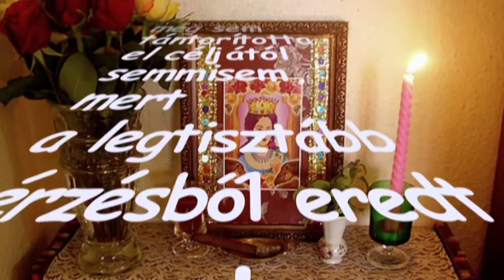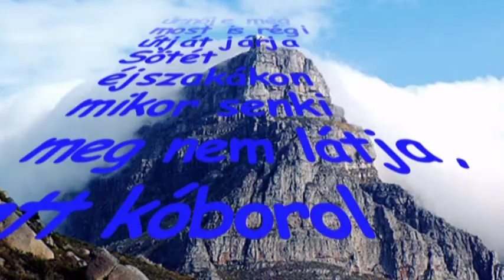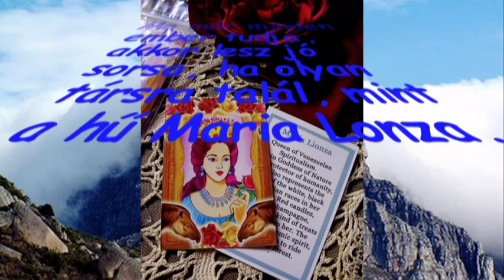Yara--Maria Lionza-hv.mpg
Hollófekete dús hajából orguideaillat áradt.
Zöld szemére álmot hintett a hold tekintete.
Mikor a tengerparti sziklák közt bolyongott
S a szakadékok mélyében kedvesét kereste,